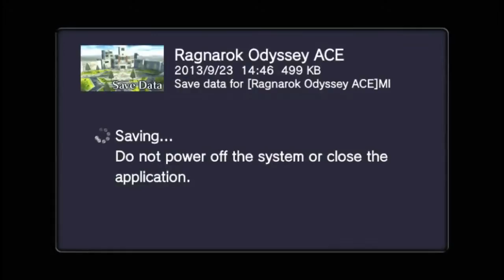Ragnarok Odyssey Ace - Chapter 6 - Part 38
««« Description»»»

Ragnarok Odyssey Ace Walkthrough Part 1 Gameplay Story English HD 720 PS3 No Commentary
Title: Ragnarok Odyssey Ace
Genre: Role-playing
Developer: Game Arts
Publisher: GungHo Online Entertainment  Xseed Games
Release Date: August 29, 2013
Platform:PlayStation Vita, PlayStation 3

Ragnarok Odyssey Ace PS3 PSN - Walkthrough Gameplay Lets play Playthrough Campaign Mondo Zappa Story Mode Side Part 7 (Sapstrath Seahaven) "English" "Eng" "Dubbed" "Dub" "Sub" "Subbed" HD 720p No Commentary

Available Difficulties:
 "Normal",

Ragnarok Odyssey Ace is an updated version of Ragnarok Odyssey and will be developed for PlayStation Vita and PlayStation 3. This new version of the game will contain: all the DLC from the original game, new enemies, new skills, new dungeons like the Yggdrasil Tower with single and multiplayer modes, new HUD, new gameplay balance adjustment and an extra episode after the ending. the first print copies of the game will include various in-game bonus.[9][10] It's also possible to import save data from the original game to use them in Ragnarok Odyssey Ace.
The release date for the PlayStation Vita version is August 29, 2013 in Japan.
Nobuo Uematsu helped create new OST for Ragnarok Odyssey Ace.

                                 ««« Synopsis: »»»
Ragnarok Odyssey is a real-time Action RPG in similar vein to the series, Monster Hunter. The game retains many elements typical of RPGs, such as item collecting, health and magic, item collecting / crafting, interaction with NPCs and a class system but no leveling system. Missions in Odyssey are received at guild halls and usually consist of collecting items or killing enemies.
There are 6 interchangeable classes players may pick from; the Sword Warrior, Hammersmith, Mage, Assassin, Hunter and Cleric with their own individual advantages and weaknesses. Instead of a typical leveling system, Odyssey uses a Card System. Cards can be equipped to a character's clothing / armor to provide statistic boosts and class-specific abilities. Upgraded clothing / armor can have an increased Card Capacity and hence can equip higher cost / additional cards. Cards are found in shops or dropped by defeated enemies..